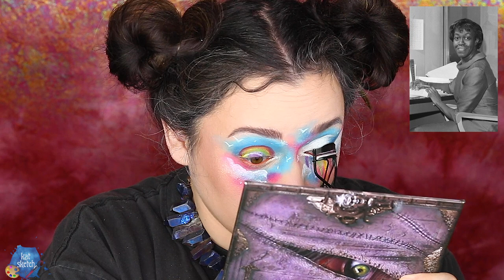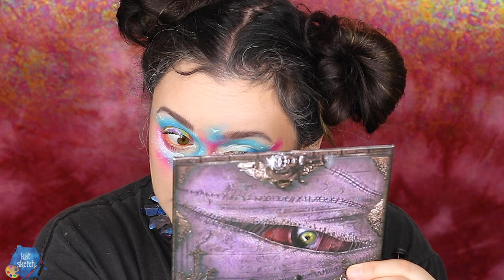RAINBOW LOOKS + WOMEN IN BLACK HISTORY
Teamed up with Minsooky to bring like to the importance of black women in history. She has done a video on Pat McGrath and I have featured some amazing black women of history. hope you enjoy.

FOLLOW ME »